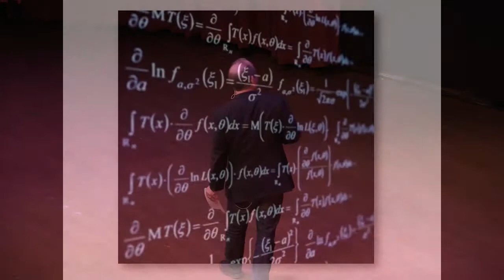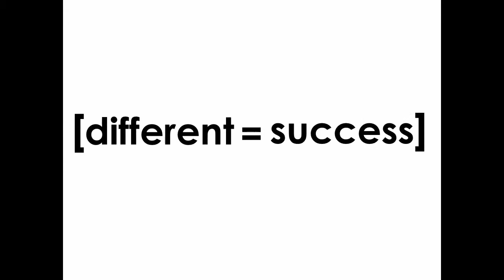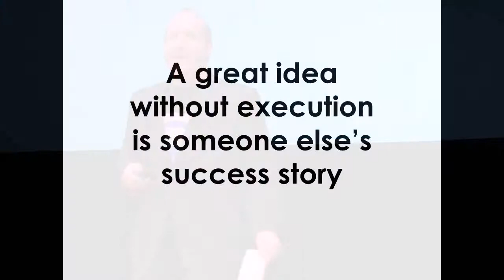TEDxYouth@Toronto - Dani Reiss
For three generations, Dani's family has owned and operated Canada Goose, a Canadian manufacturer of the world's warmest parkas and extreme outerwear. Under Dani's guidance, Canada Goose has developed into one of Canada's fastest growing companies.

Besides serving as President and C.E.O. of Canada Goose, where he has worked in every department of the Toronto-based factory - including the down-filling, linings and assembly departments, Dani is Chairman of Polar Bears International; a Director of the Down Association of Canada; a member of YPO (Young Presidents' Organization); recipient of Canada's Top 40 Under 40 for 2008 and is on the advisory board of Queen's School of Business Centre for Responsible Leadership.

In his talk, Dani Reiss reminds us that the best time to do things differently is when you are young.

By embracing ideas which may be against the norm, it empowers one with different perspectives and experiences. It is this diversity of thought which allows one to see things other people cannot.